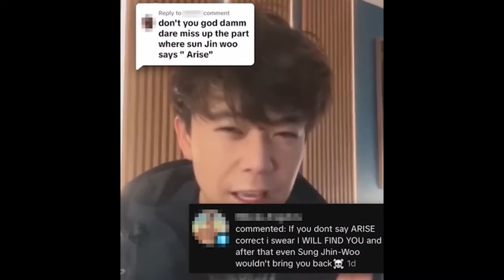Solo Leveling Anime is Trash!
Why Solo Leveling Anime is Trash, explained through memes. Lots of memes.

For those that care.
On summer break rn and currently working full time. These bills suck!

●▬▬▬▬▬▬▬▬▬๑۩ M U S I C   C R E D I T ۩๑▬▬▬▬▬▬▬▬▬▬●
DBadge - Echos

▶️ All media used in this video are used for the purpose of entertainment and education under the terms of fair use all footage, music, and images belong to their respective owners.
▶️ Please support the author(s) and anime studios by buying the official manga/manhwa volumes and/or by watching the anime.

●▬▬▬▬▬▬▬▬▬๑۩ T A G S ۩๑▬▬▬▬▬▬▬▬▬▬●